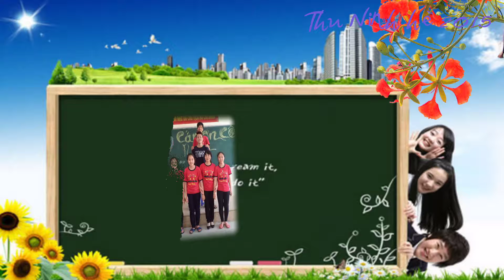Tạm Biệt Nhé - (Style cô & trò của một thời áo trắng)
Video:Minh thuyết.
Sẽ đến lúc phải nói tạm biệt nơi đây
Tiếc nuối bao ngây thơ của 1 thời
Ngày mới tới lớp sẽ là không quen thuộc
Làm quen mới thấy vui
Ngày tháng trôi qua không kịp đếm
Qua đi bao nhiêu vui buồn nào ai hay?
Một thời hồn nhiên mơ mông nhiều vu vơ
Hãy lưu lại trong trái tim mình
ĐK:
Lang thang đi trên sân trường vắng
Nhặt vài cành hồng còn vương nơi này
Tạm biệt từng lớp học buồn giờ chia tay rồi
Cho tôi yêu thêm nơi này 1 chút
Một chút thôi để tôi nhớ
Mai xa rồi sẽ nhớ nhau thật nhiều
Tạm biệt...tạm biệt...
Lúc ta đi với nhau khi tan trường
Tạm biệt...tạm biệt...
Mãi là người bạn thân nhé !
Tạm biệt...tạm biệt...
Xa rồi bạn đừng quên tôi
Xin chào tạm biệt...tạm biệt
Tạm biệt nhé nơi này
Bye...bye...

Khi ve rộn ràng khấp sân trường
Là hè đến mang theo nỗi buồn hàng ghế đá
Bạn với tôi mỗi người mỗi phương trời
Dù buồn trong tim nhưng tôi gắng không khóc
Nước mắt đừng tuôn trào khi xung quanh bạn luôn có tôi
Nhủ lòng hãy vững tin trong đời
ĐK:
Tạm biệt...tạm biệt...
Tạm biệt...tạm biệt...
Tạm biệt...tạm biệt...
Bye...bye...

Qua đi những giấc mơ thời học sinh dấu yêu
Để tôi ngu ngơ vẫn thường nhớ..
Tìm lại 1 hình bóng ngày nào vẫn trông vẫn ngóng giờ đâu?
ĐK:
Sân trường giờ không 1 bóng
Chỉ còn hàng ghế và tôi
Một mình lẽ loi
ĐK:
Tạm biệt...tạm biệt...
Tạm biệt...tạm biệt...
Tạm biệt...tạm biệt...
Bye...bye...